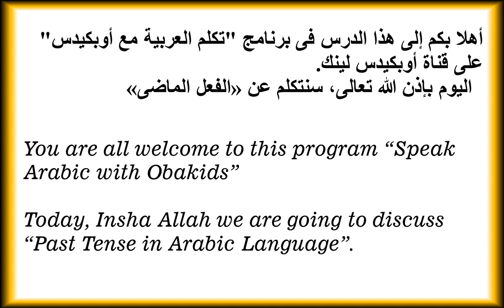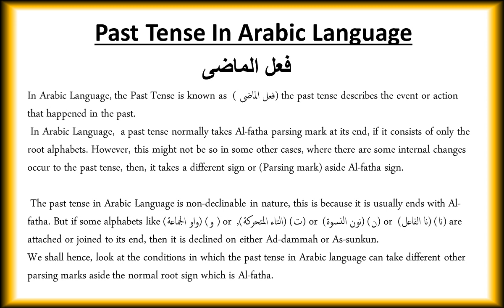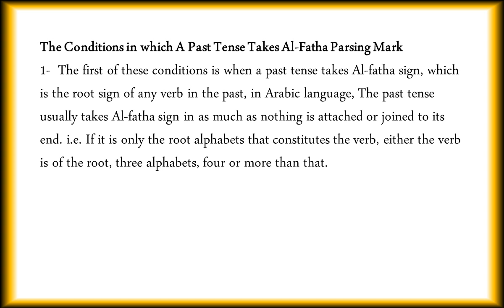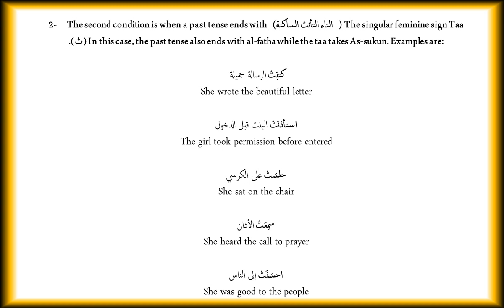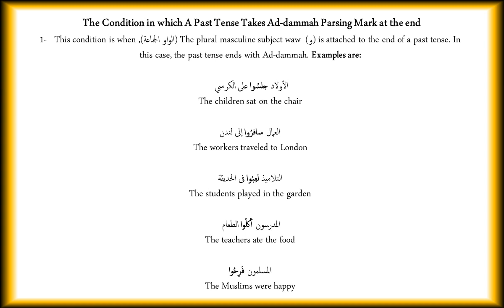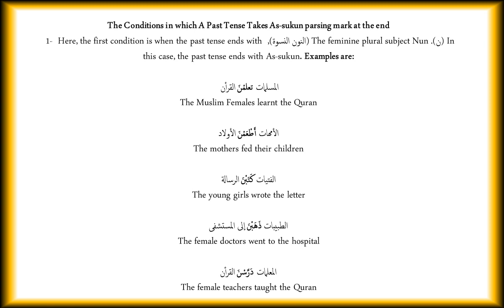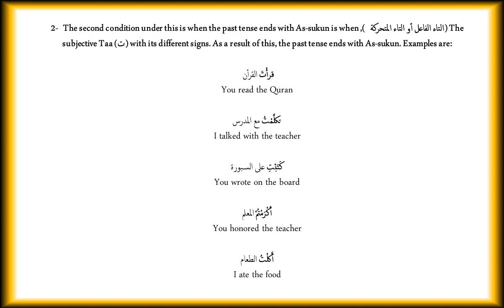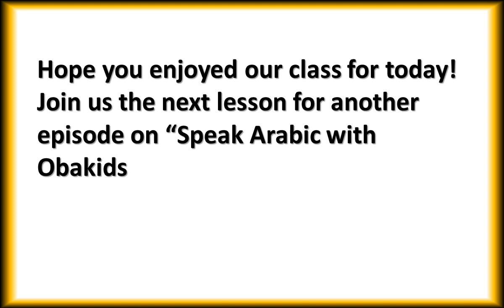Past Tense In Arabic Language | فعل الماضى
Hello Friends! Today, we shall learn:
Past Tense in Arabic language,
past tense,
Arabic past tense,
الفعل الماضى
فعل الماضى

1- Three Letter Words With Images App
Get Three Letter Words from the Amazon Appstore. Check it out

2- Two Letter Words With Pictures App
Get Two Letter Words For Kids from the Amazon Appstore. Check it out

3- Arabic Alphabets Words With Meaning And Pictures App
Get Arabic Alphabet Words With Meanings And Pictures from the Amazon Appstore.
Check it out

4- ABC For Kids With Pictures App
Get ABC For Kids from the Amazon Appstore. Check it out

--  You Can Also Support By Purchasing  "THANKS" For The Video. This Is Located BESIDE The "LIKE and "DISLIKE" Buttons Under The Video.

to Read more Educative, Interesting, And Hilarious Topics On:
Arabic Language, Science and Technology, Basic Science, Mathematics, English Language, Moral Stories, Articles and papers, Views on Contemporary Issues, and Different Moral Stories.